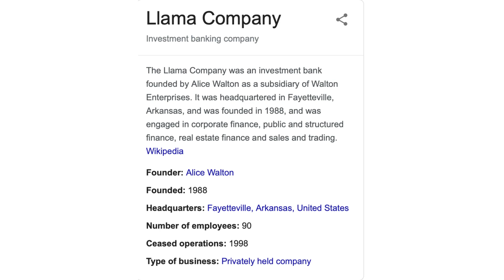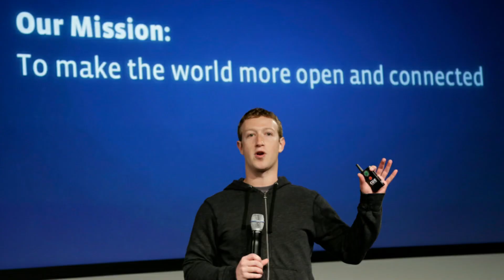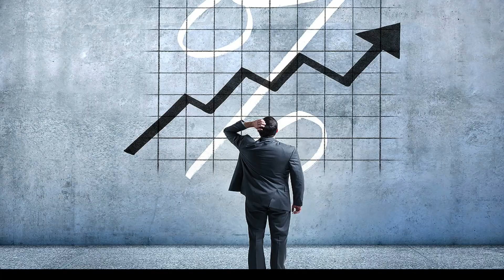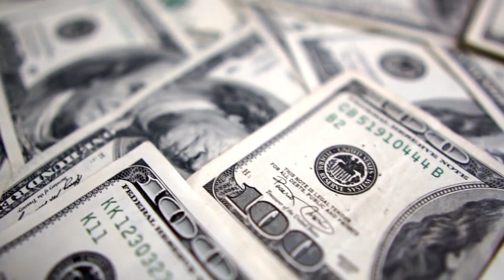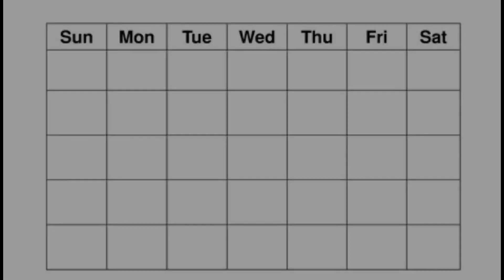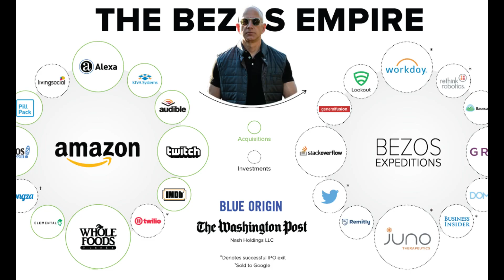Top 10 richest people in World | Billionaires in World!!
Ten most richest people in the world!
Welcome to the channel, where you will find random yet knowledgeable videos!!

king of random